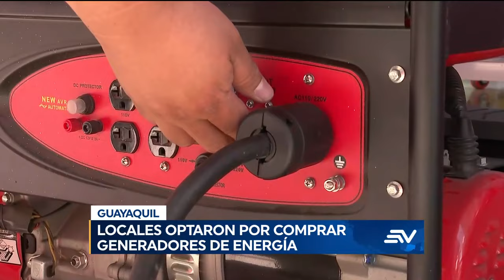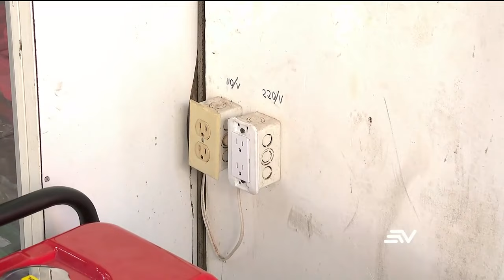Locales comerciales en Guayaquil optaron por comprar generadores de energía | Televistazo | Ecuavisa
Los modelos más pequeños y los más grandes se agotaron en las ferreterías de la calle Rumichaca, en el centro de Guayaquil, tras dos días de alta demanda de generadores eléctricos, en medio de la crisis energética y los cortes de luz programados en la ciudad.  La acera de la calle Aguirre y Rumichaca se convirtió este jueves 18 de abril en una suerte de feria: decenas de dependientes de la Ferretería León colocaban aceite y gasolina para probar los dispositivos. Mientras, los clientes se informaban sobre el funcionamiento.